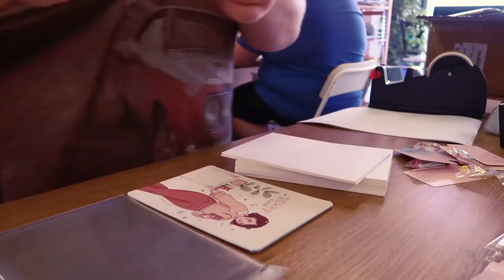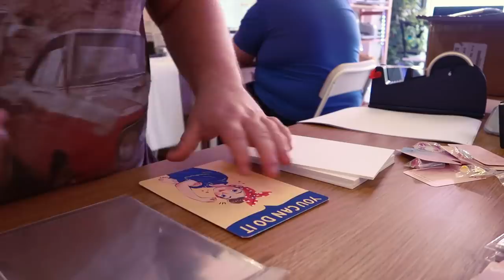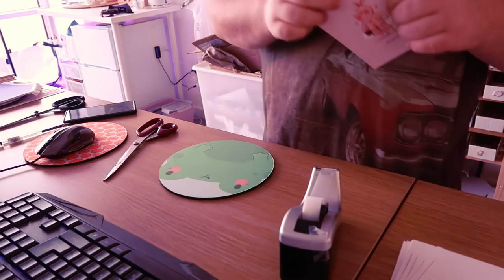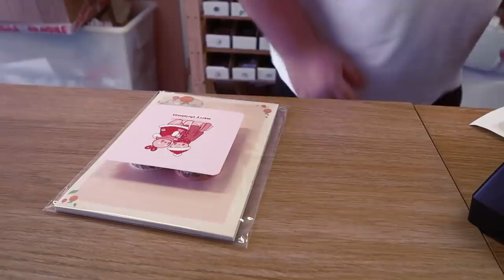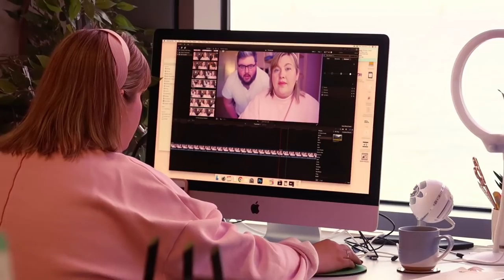STUDIO VLOG | Packaging the biggest order yet!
Do you work with family?

Hi guys, My name is Mike! I'm a Twitch streamer, creator, and freelancer who works for katnipp illustrations! I wanted to share my experiences and knowledge that I've gained and shared what it's like to work with family! My goal with this series to ultimately document my journey and observations of a successful Etsy business, I hope you enjoy it!

Check the latest Podcast, Every Wednesday!
Learn from some of your most beloved successful streamers & how they grew.
About Katnipp:
Katnipp is an online ecommerce store and personality ran by Catherine (aka my sister in law). She' ran a successful illustration company for 5 years and hired me to help!